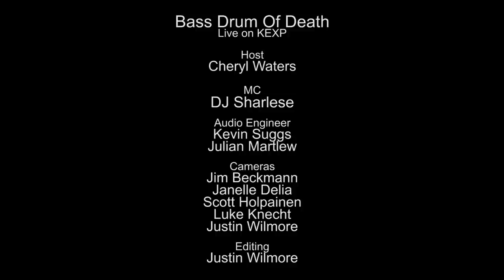Bass Drum Of Death - Full Performance (Live on KEXP)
presents Bass Drum Of Death performing "Electric" live during KEXP's New Home Ground Breaking at Seattle Center. Recorded January 28, 2015.

Audio Engineer: Kevin Suggs & Julian Martlew
Cameras: Jim Beckmann, Janelle Delia, Scott Holpainen, Luke Knecht & Justin Wilmore

Photo thumbnail by Amber Knecht